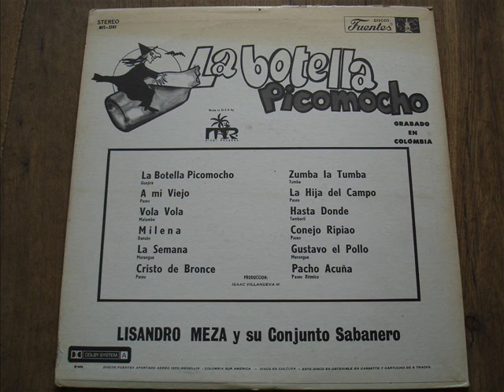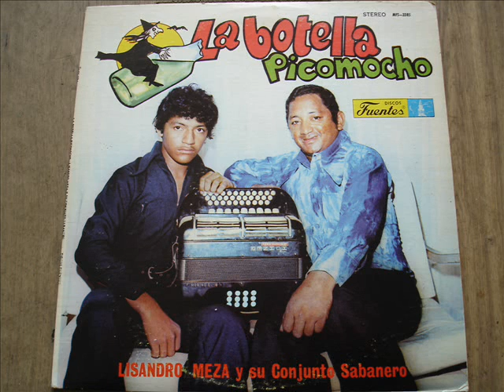Lisandro Meza y su Conjunto Sabanero - Vola Vola